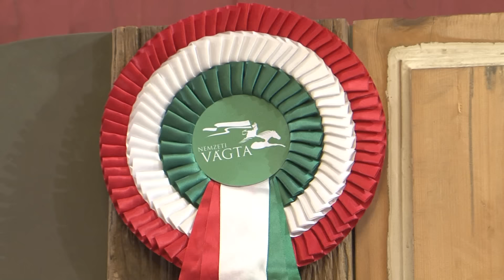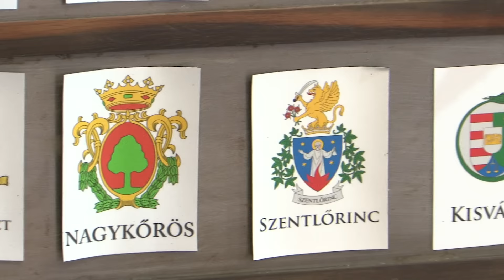Kisorsolták a Nemzeti Vágta lovasainak indulási sorrendjét